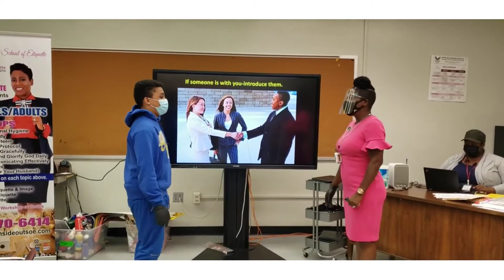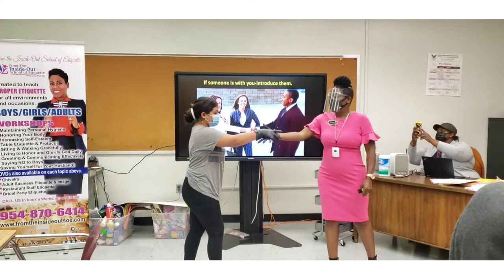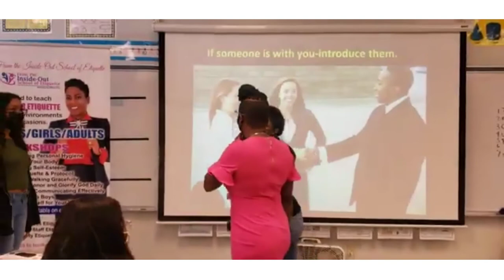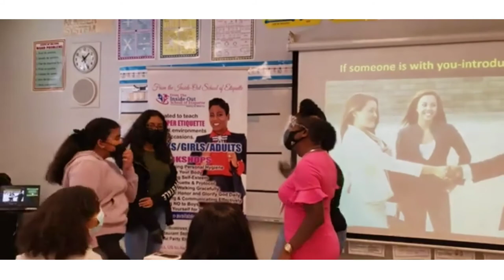The Etiquette of Proper Handshake and Introductions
There's an extraordinary feeling when you know you've played a role in the accelerating of a student.

It's all about giving that perfect handshake toast at Attucks Middle School.

As you extend your hand,  your right leg steps forward one.  In this case you are engaging the person you're about to meet.  Be sure your palm is wide open to allow the thumbs to lock, then close your hand.  If you don't, you must likely will end up with a half handshake.  Oh and don't forget to hold firmly.

Right now we're not practicing handshakes.  However,  post covid we will revert to shaking hands. It's important we ready our students to perform.  Notice our right hands are wearing gloves and certainly we are wearing our masks.  Safety first.

Knowing How To Introduce Yourself And Others Will Help You Secure More Relationships, Deals, And Opportunities.

You only get one shot at making a first impression. And that one shot could turn out to be worth a lot. Most people don’t know how to introduce themselves and others. So in this video, Jackie Vernon-Thompson, a
Book a workshop today in-person or virtual.